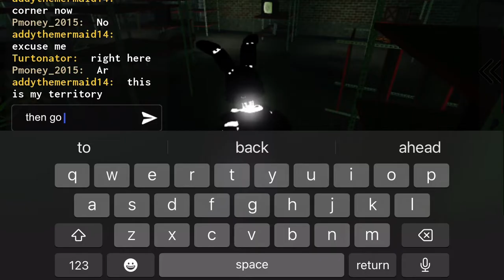How to get a secret Character V in FMR